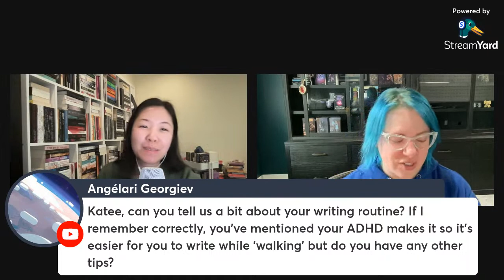Katee Robert Author Interview! (Dark Olympus series / Wicked Villains / More!)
Hi Booklovers! I'm very happy to have Katee Robert on the channel – she's the author of the Dark Olympus series, and Radiant Sin is out now! ~Lacey

✨ Books mentioned ✨
Dark Olympus series
Wicked Villains series
A Deal with a Demon series KU
A Touch of Taboo series
Court of the Vampire Queen

booktube romancebooktubers romancebooks romance book, romance books, booktok, smutty romance books, erotic romance books, spicy steamy romance books